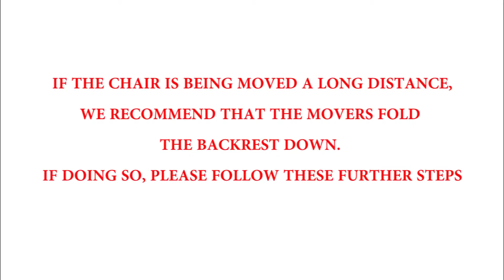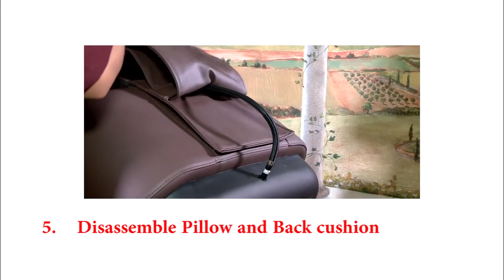I7 - How to move the Luraco i7 & the Luraco i7 PLUS Massage Chair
This video shows you how to move the Luraco i7 & the Luraco i7 PLUS Massage Chair from one address to another.
If you just move the chair around the room, please refer to this video